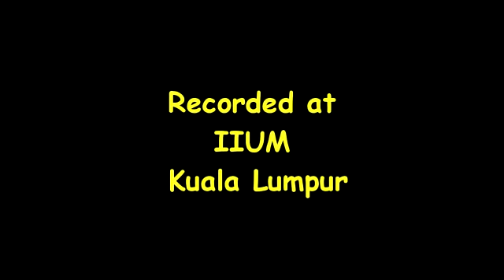Foundation Structure Of Muslim Society By Sheikh Imran Hosein